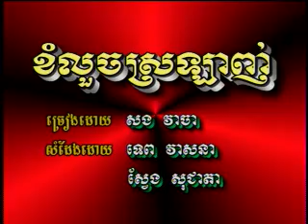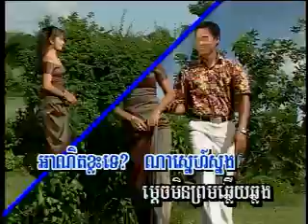AllStars Vol A-19 Khom Louch SroLanh | ខំលួចស្រឡាញ់ -Sous SongVeaCha.mp4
Khmer song from All Stars Production Karaoke DVD Vol  A Track #1.9